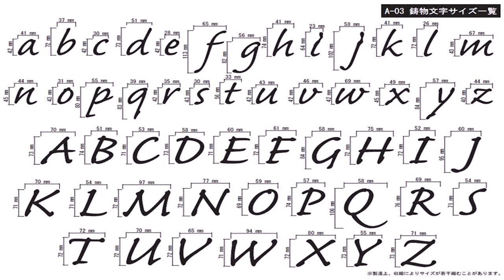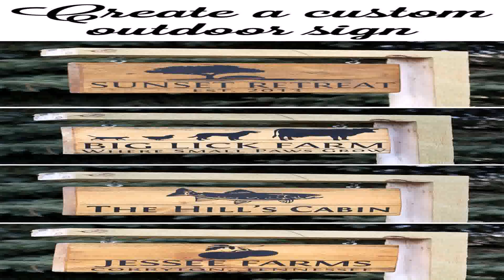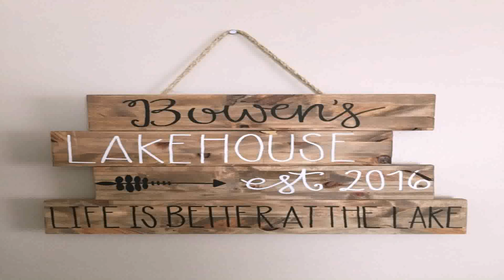Southern Style House Names (see description) (see description)